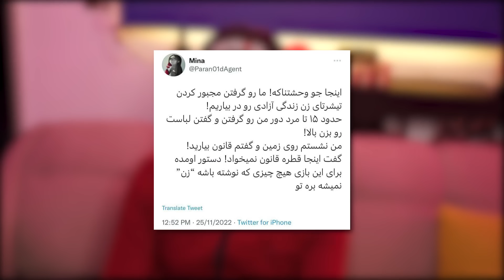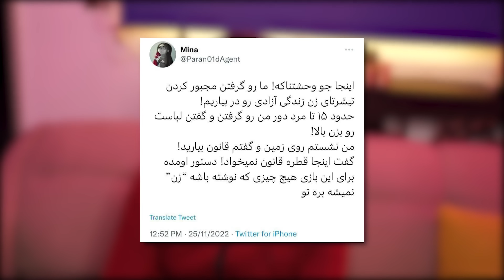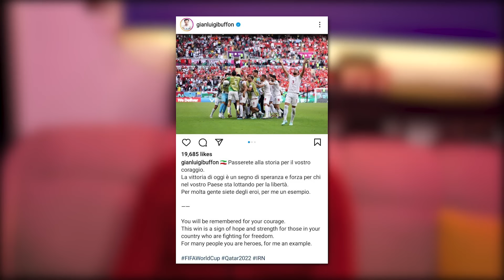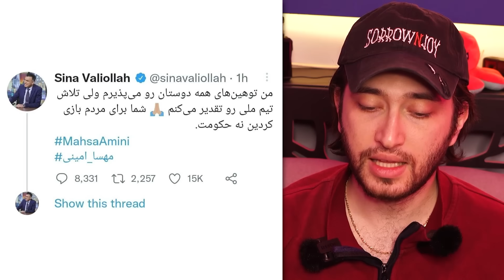بازی ولز و ایران ! یگان ویژه میرقصه یا مردم!؟